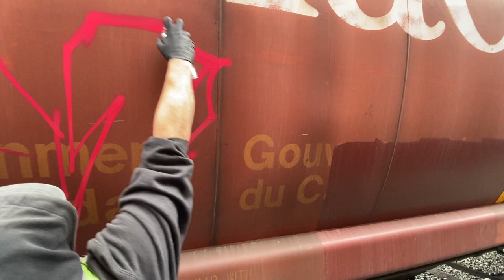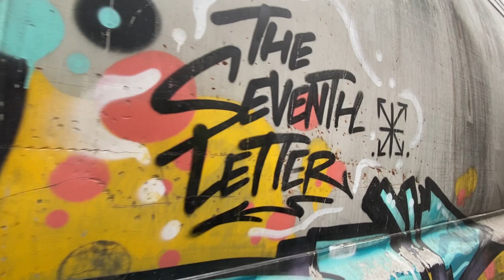RAW Audio & Video - Big Miles SDK October 2020 - Graffiti Video - Stompdown Killaz